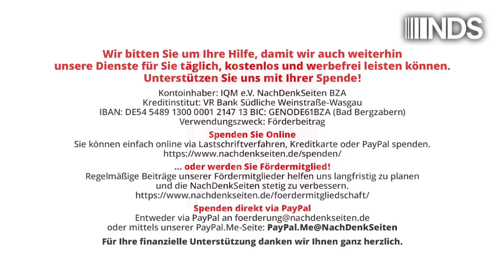Köstlich: Das grüne Gestotter zu Assange | Tobias Riegel | NDS-Podcast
Köstlich: Das grüne Gestotter zu Assange | Tobias Riegel | NachDenkSeiten-Podcast | 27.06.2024

Der Fall Assange war eine permanente Offenlegung grüner Doppelmoral bezüglich US-Verbrechen und „westlicher Werte“. Ein bereits älteres Video zeigt, wie Robert Habeck eine Forderung nach Freilassung von Julian Assange durch den Journalisten Tilo Jung förmlich abgepresst werden muss. Das Titelbild zeigt ein treffendes Plakat der „Partei“. Und der BSW-Europaabgeordnete Fabio De Masi kündigt aktuell die Veröffentlichung von Belegen dafür an, dass das grün-geführte Außenministerium die Verteidigung von Assange „faktisch hintertrieben“ hätte. Ein Kommentar von Tobias Riegel.

Artikel veröffentlicht am: 27. Juni 2024 um 10:32
Autor: Tobias Riegel
Sprecher: Tom Wellbrock
Titelbild: Screenshot/X/Sonneborn

NDS, NachDenkSeiten-Podcast, NDS-Podcast, Audio-Podcast, einzelne Politiker/Personen der Zeitgeschichte, Erosion der Demokratie, Grüne, Julian Assange, Annalena Baerbock, Hillary Clinton, Fabio De Masi, doppelte Standards, Europäische Menschenrechtskonvention, Freilassung, Robert Habeck, Spionage, USA